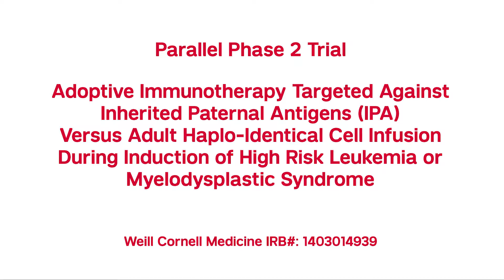Immunotherapy Vs Haplo-Identical Cell Infusion During Induction of Leukemia or MDS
Parallel phase 2 trial of adoptive immunotherapy targeted against Inherited Paternal Antigens (IPA) vs adult haplo-identical cell infusion during induction of high risk leukemia or myelodysplastic syndrome

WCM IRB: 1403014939